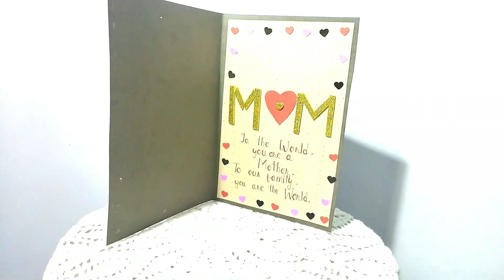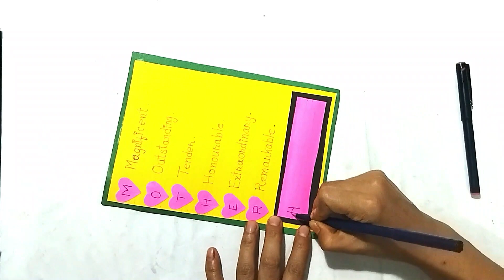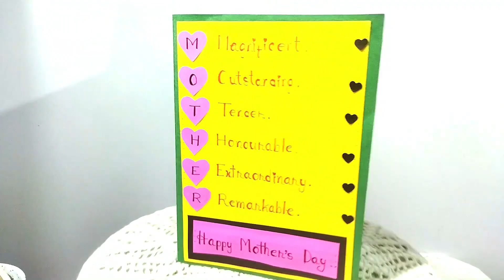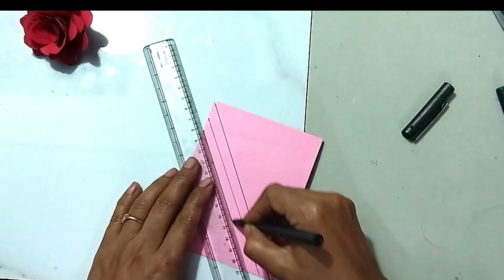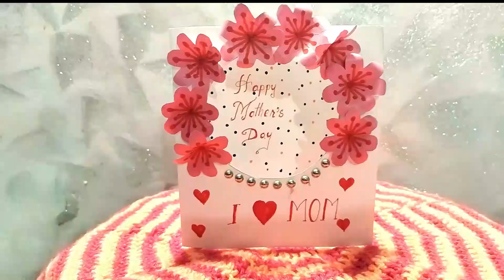5 MOTHER’S DAY CARD | EASY MOTHER’S DAY CARD | MOTHER’S DAY GREETING CARD DRAWING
HOW TO MAKE MOTHER’S DAY CARD | EASY MOTHER’S DAY CARD | MOTHER’S DAY GREETING CARD DRAWING
 In this video I am going to show how to make Mother’s Day card. Easy step by step procedure given in this video to make your own special Mother’s Day card 2022. This video includes some very easy Mother’s Day card making for Mother’s Day. These cards make your Mother’s Day very special. This are best handmade card for Mother’s Day.
Materials required: -
A4 size paper / Chart paper
Glue